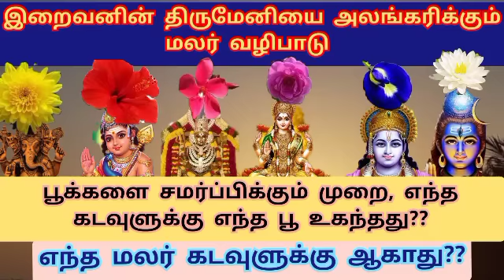கடவுளுக்கு உகந்த மலர் |மலர்கள் சமர்ப்பிக்கும் முறை |இறைவனுக்கு வைக்கவே கூடாத மலர்கள்..முழு விளக்கம்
கடவுளுக்கு உகந்த மலர்கள் | மலர்கள் சமர்ப்பிக்கும் முறை | இறைவனுக்கு வைக்கவே கூடாத மலர்கள் |Offering Flowers to God & its Benefits